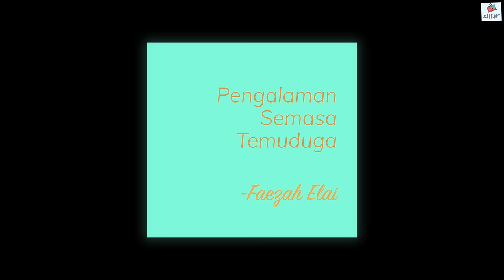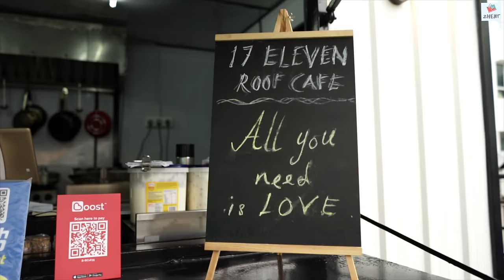Faezah Elai Resign Lepas Bergaduh Dengan...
Faezah Elai ceritakan pengalaman beliau semasa menjadi cabin crew di salah sebuah syarikat penerbangan terkenal di tanahair